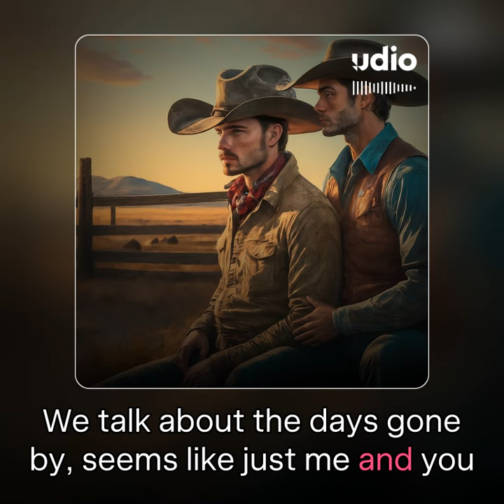Is My Man Doing Alright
8st track from my Country music album, made with the new UDIO model 1.5.

I grew up listening to the old Country music crooners, so this a tribute to them and this type of music, something that I love.

Of course it is a gay album ;-)